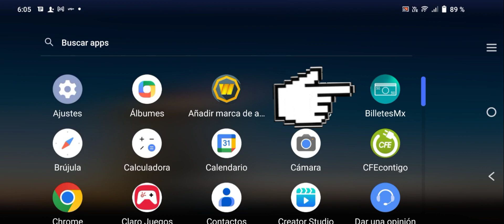¿sabías que puedes ver esto en los billetes Mexicanos?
💵nice mexican bills💵